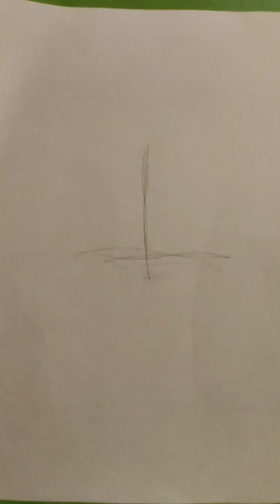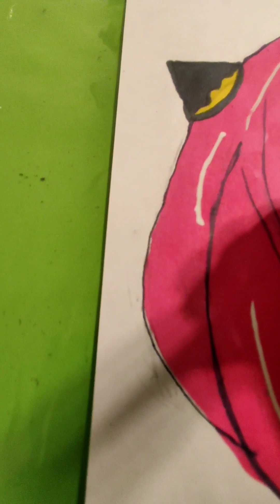15 iyun 2023